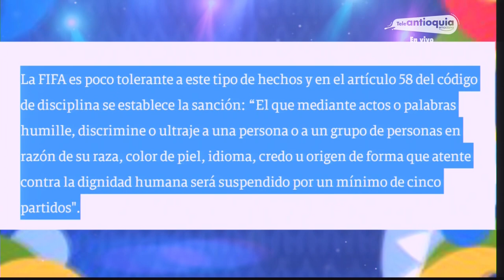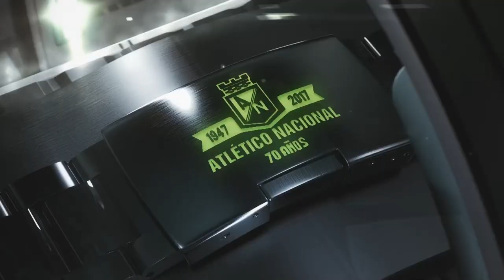SÚPER DEBATE 11 DE JULIO DE 2021